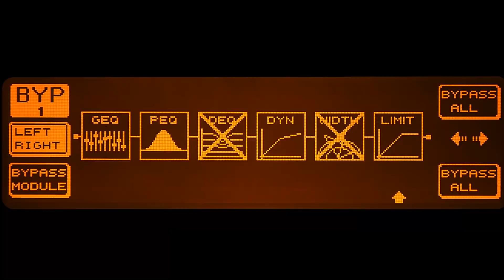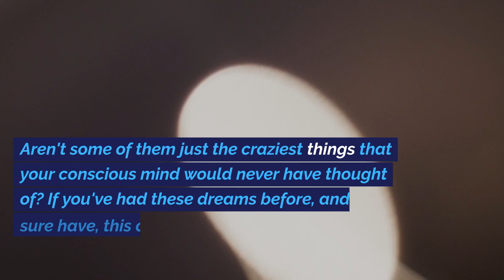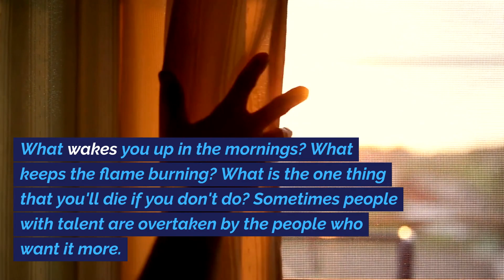What Innovation Can Do to Your Life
Welcome to our Stargazer channel...

It's a talent that everyone has, yet they think they don't. The power of innovation. If you've ever marveled at somebody's creative prowess, guess what, you can create and innovate too. It just takes time. Everyone is born creative. The box of crayons in kindergarten was not limited to those who possessed potential; because the truth is, everybody has potential.

Do you know how long it took to learn to ride a bike or drive or to never commit the same mistake again? It's the same with innovation. It takes a  bit of practice and a lot of time before this mind function comes easily when called. This article will teach you a few tips on how to bring innovation into your life.

Don't listen to what other people say. Follow the beat of your own drum. Allowing for the input of other people will only bring cacophony to the music you are trying to make. If you have an original idea, don't waste your time and effort trying to make people understand. They won't. And the help you will probably get comes in the form of negative feedback. If all those geniuses listened to their peers, we would probably still be living in the middle ages.

Spend time on it. I cannot stress that enough, although, please do not mistake this tip for telling you to quit your day job entirely. Do not. This involves some tricky time management but with a little discipline, you'll be able to squeeze both in.

Exercise. Take a walk. Run a mile or two. Send all those endorphins coursing through your veins. Exercising certainly clears and relaxes your mind and allows for anything to pop up.

Record your dreams. Aren't some of them just the craziest things that your conscious mind would never have thought of? If you've had these dreams before, and I'm sure have, this only shows you the untapped innovative power you have lying within. So jot down those notes. Those dreams may just create an innovative spark in you.

Find your own style. You can always tell a Van Gogh from a Matisse. You'll know Hemingway wrote something by the choice of words on the paper. So it is the same with you. People will appreciate your innovation more because it is uniquely yours and that no one else would have thought of what you were thinking. That will let people see how valuable an asset you are.

Don't hide behind nifty gadgets or tools. You don't need the most expensive set of paints to produce a masterpiece. The same way with writing. You don't need some expensive fountain pen and really smooth paper for a bestseller. In fact, J.K. Rowling wrote the first book of the Harry Potter Series on bits of tissue. So what if you've got an expensive SLR camera if you're a crappy photographer? Who cares if you've got a blinging laptop if you can't write at all? The artist actually reduces the number of tools he has as he gets better at his craft: he knows what works and what doesn't.

Nothing will work without passion. What wakes you up in the mornings? What keeps the flame burning? What is the one thing that you'll die if you don't do? Sometimes people with talent are overtaken by the people who want it more. Think the hare and the tortoise. Ellen Degeneres once said that if you're not doing something that you want to do, then you don't really want to do it. And that's true. Sometimes you just want something so bad you become a virtual unstoppable. And that is passion. Passion will keep you going.

Don't worry about inspiration. You can't force it; inspiration hits when you least expect it to, for those unpredictable yet inevitable moments you should prepare. An idea could strike you on the subway, yet alas, you poor unfortunate soul; you have no sheet of paper to scribble down a thought that could change the world. Avoid these disasters. Have a pen and paper within your arm's reach at all times.

I hope this article has helped you bring more innovation into your life. Keep in mind that you're doing these things for your own satisfaction and not anybody else's. But soon enough they will notice, and everything should snowball from there.